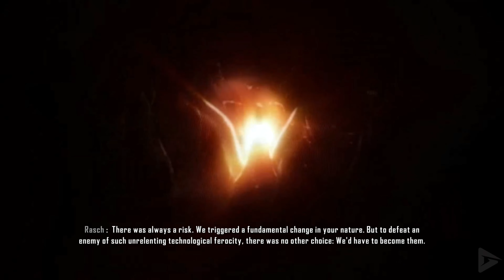Complete Crysis Storyline Explained In Hindi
This video is a Story Explanation of Crysis Video Game Series.

TIMESTAMPS :-
INTRO & INSTRUCTIONS:-00:00
About My New Channel:-00:18
About This Video:-00:47
Crysis 1 Story:-01:02
Crysis Warhead Story:-07:54
Crysis 2 Story:-11:55
Crysis 3 Story:-22:07
Extra Questions Related This Series:- 30:09
Where is Nomad?:- 30:14
How Prophet is Alive In Crysis 3?:-30:48
Why We See Prophet In The End of Crysis 3?:-31:34
How Cephs Came to Earth?:-32:02
How The Hell Koreans Got Nano-Suit?:-32:39
Outro:- 32:52

Credits
Video by - TheDumbster
Mic - BM800 Condenser Mic
Video Clips Used In This Video - TCL Depo and Gammerslittleplayground